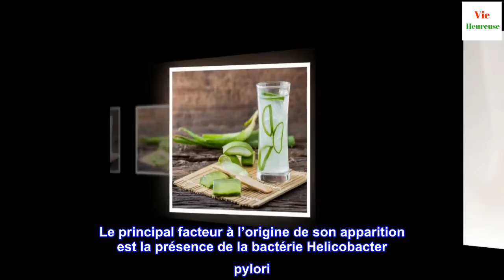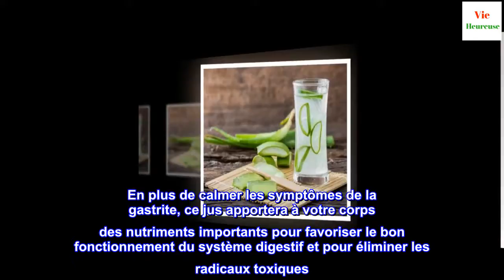8 jus naturels pour combattre la gastrite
8 jus naturels pour combattre la gastrite